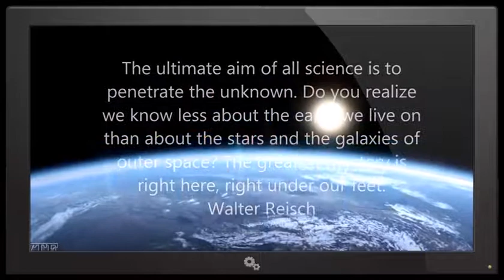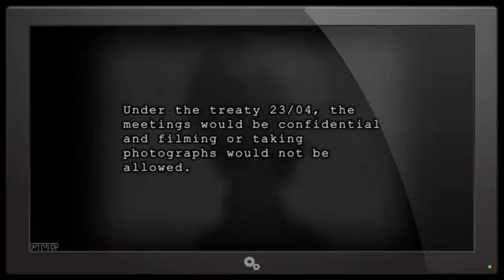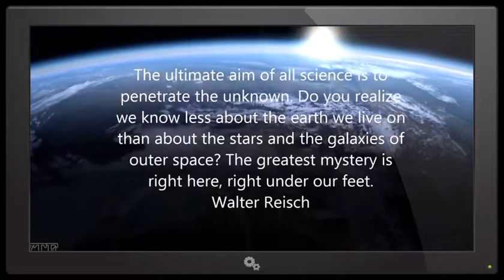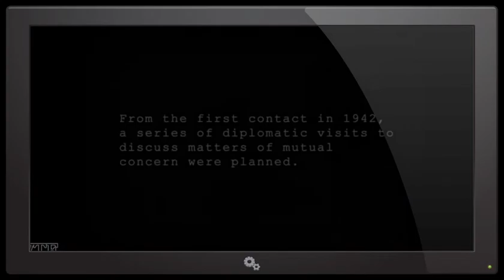BEST ACTUAL ALIEN (EBE) PROOF TO DATE! ~ FROM RELEASED SECRET GOVERNMENT SIGMA FILES (MUST WATCH!)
In 1952 Project Sigma, which was a joint NSA/CIA project that had as its objective communication with alien species. The project was successful, and after ...